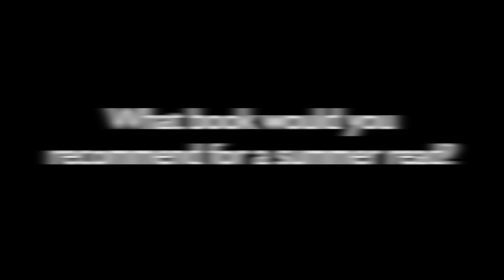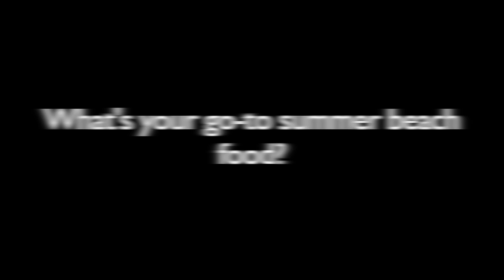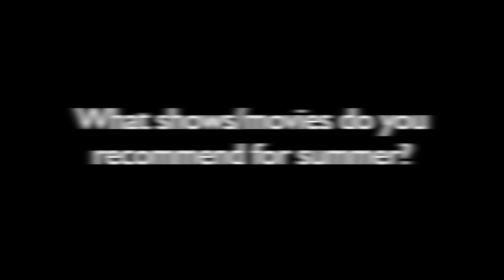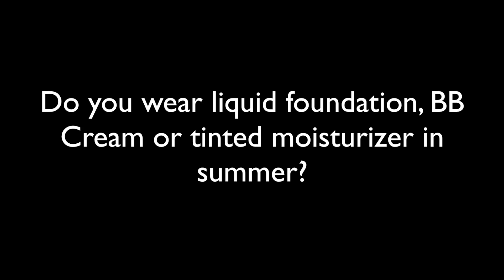My Favourite Summer Products + ICE CREAM (Sunkissed Summer Tag)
I'm BACKKKKKK
I hope you missed me cause I sure missed you!

//My Links\\